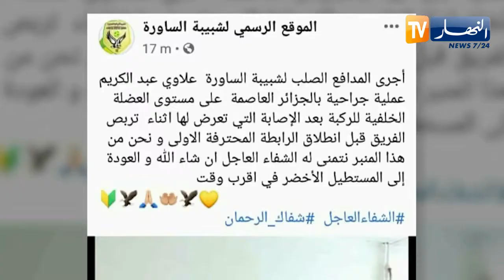مدافع شبيبة الساورة عبد الكريم علاوي يجري عملية جراحية ناجحة على مستوى الركبة